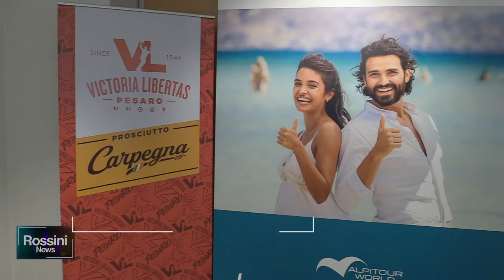SPONSORSHIP RINNOVATA TRA EDEN VIAGGI E VL